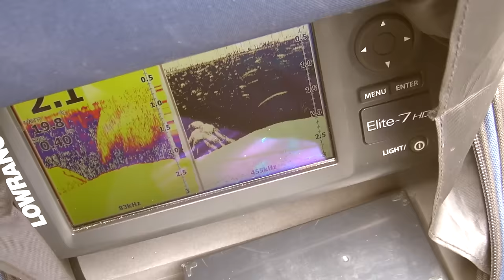Angelrap - Zauber Karpfenangeln - HIGHSPEEDFISHING Karpfenrap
Schon lange hatten wir vor, einen Rap übers Angeln zu machen. Ganz speziell das Karpfenangeln hat seine Magie für sich und so entstand vor einigen Monaten dieses Lied. Wir wünschen euch nun viel Spaß damit.
Cyprid-Hill.de - Der Karpfenblog!